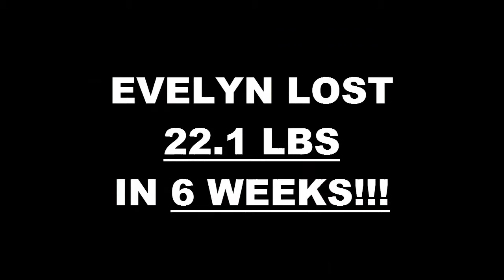Costa Mesa Fitness 6 Week Challenge Result - Evelyn Cabello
We will now check the result of Evelyn's 6 week weight loss challenge!